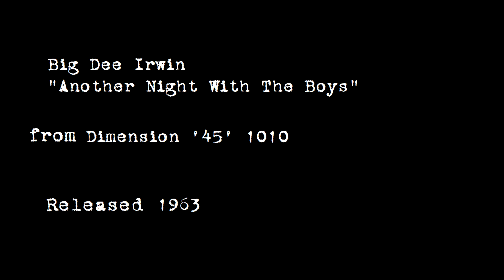Big Dee Irwin - "Another Night With The Boys" 1963 MONO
Big Dee Irwin (with Little Eva Boyd) sings "Another Night With The Boys," released as Dimension '45' 1010 in 1963.
...now in 1080p HQ!